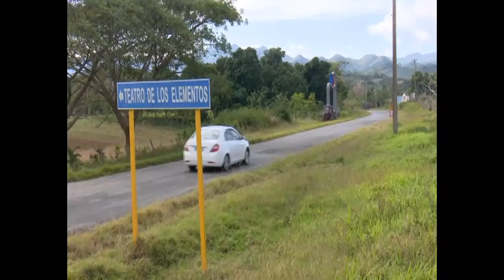Inspira UNEAC a grupo de teatro comunitario en las montañas cienfuegueras.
En tres décadas de creación artística el grupo de teatro Los Elementos ha estado inspirado y acompañado por la Unión Nacional de Escritores y Artistas de Cuba. Para este colectivo, la UNEAC es vanguardia para nutrir con cultura el alma de la Nación.